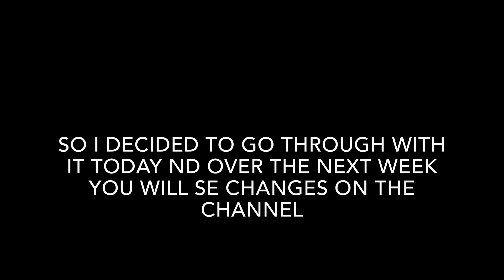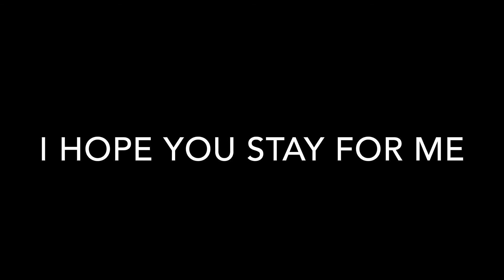We need to talk ... for real this time!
Hey everyone I hope you are exited for the new content go follow theslimelabshoppe on IG!